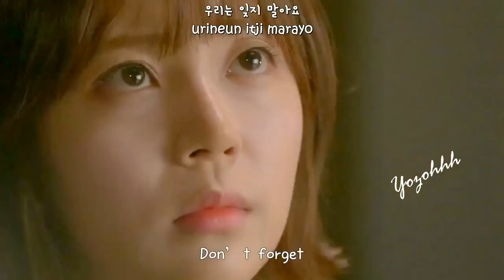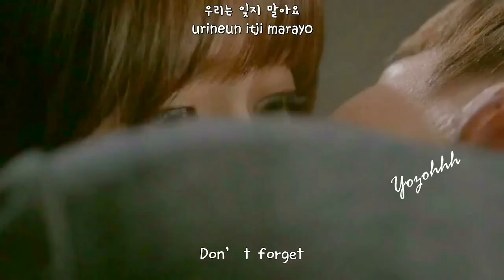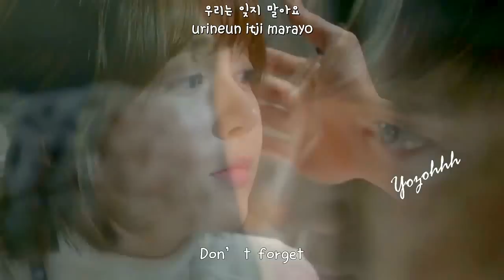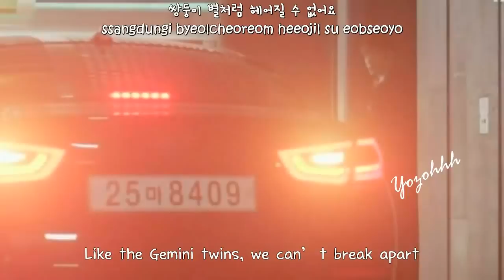Hwayobi - My Universe FMV (Pride and Prejudice OST)[ENGSUB + Romanization + Hangul]